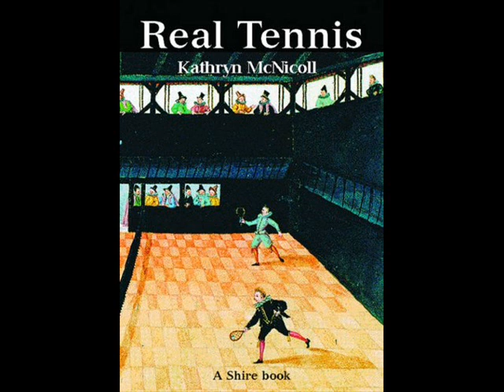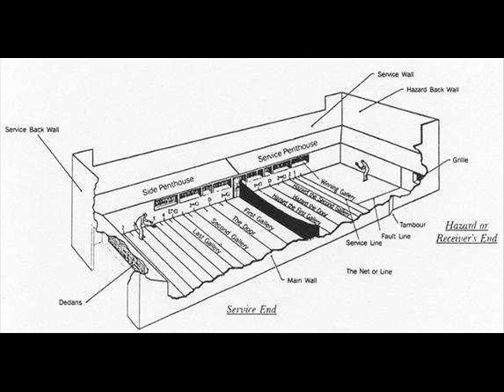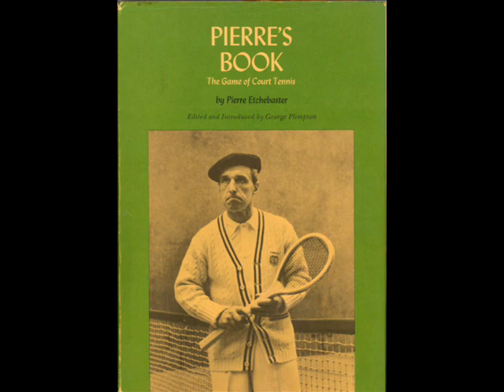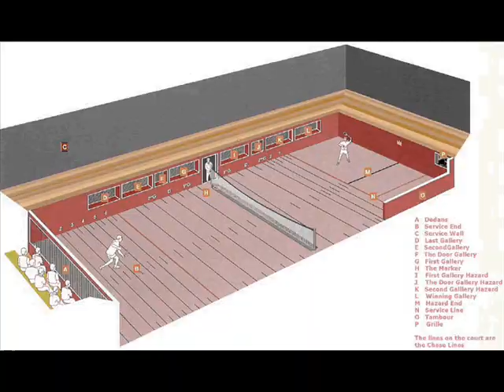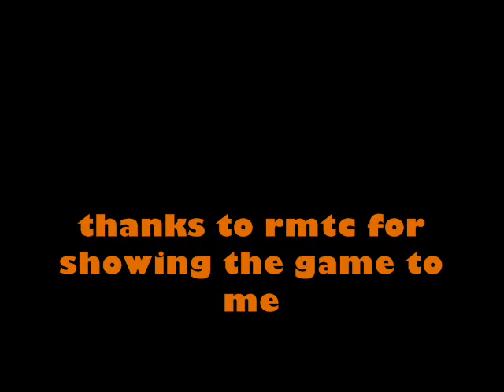real tennis-tony hayes-on the trail-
searching for the origins of tennis i stumble upon real tennis,the tune is on the trail,played on the fender VI bass-thanks to the royal melbourne tennis club for showing me around.